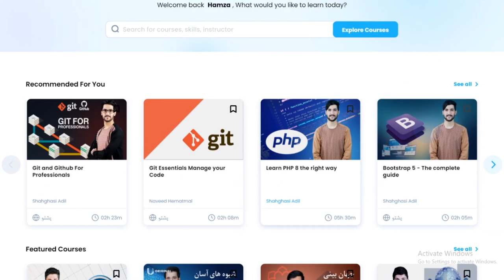مسلکي ویب سایټ جوړونکی شئ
هر ډول آنلاین زده کړې له مونږ سره
مونږ تاسو ته په Ulearna مختلف کورسونه ریکارډ کړي دي همدا اوس لاړ شئ او نوم لیکنه وکړئ.
د نوم لیکنې لپاره په لاندې لینک کلیک وکړئ
که چېرې تاسو په Ulearna.com کې د زده کړو پيلولو کې ستونزه لرئ نو په لاندې لينک کليک وکړئ او د لارښود ويډيو وګورئ.
که تاسو د Uleana په اړه کومه پوښتنه یا نظر لرئ نو په کمنټ کې یې له مونږ سره شریک کړئ. او یا په لاندې واټس اپ شمیره خپل پیغام پریږدئ.